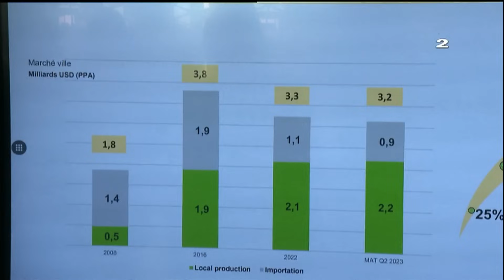Le journal d'information du 19H - 18-11-2023